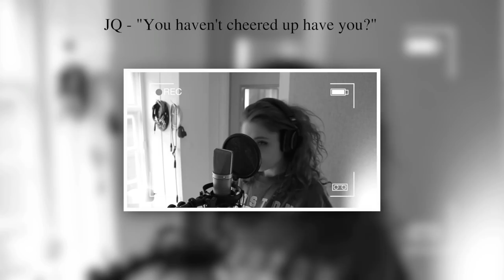Album Recording, Photoshoots, Secrets, Gigs and More - VLOG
The accompanying book, My Confessional, is available to order on my store, as well as on Amazon along with a Kindle version:

What a week! Thank you so much to everyone for being so supportive during that quiet spell, I really appreciate it! I wasn't able to film everything this week as so much is still a secret but I swear its worth it! I hope you enjoyed it none the less!

Special thank you to:
Emma Jane Lewis - Photographer
@lovehairbylou - hair
Two Magpies Location - Studio
Rick Chambers - Manager of the month
Geoff Cockwill - Not filmed but there in spirit
@michaelwilliamsfurniture - wood man

Have a Happy Day Friend!